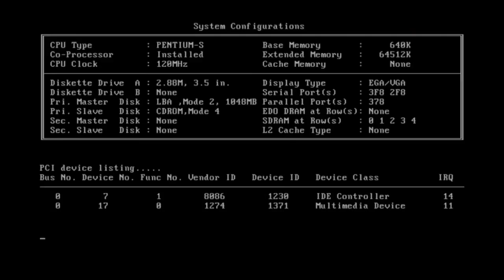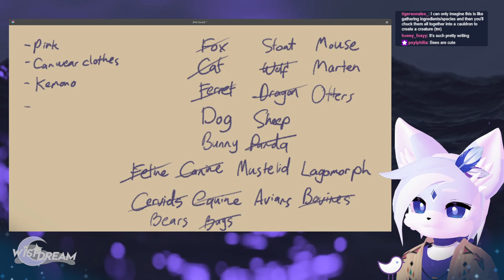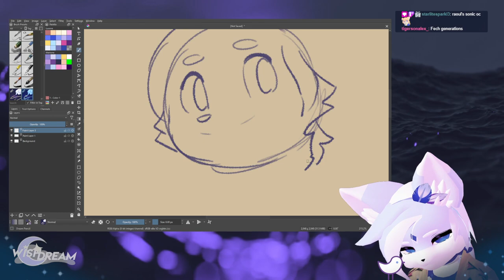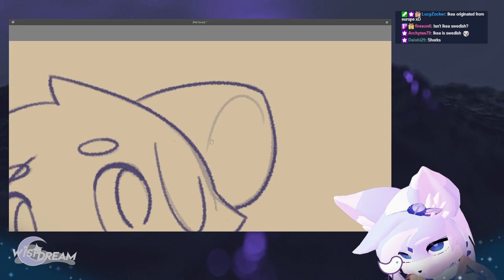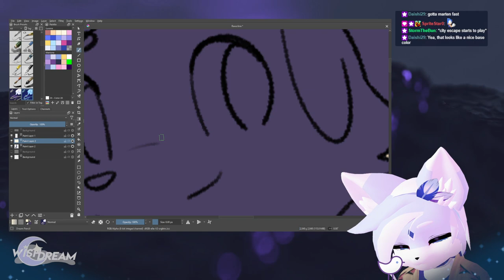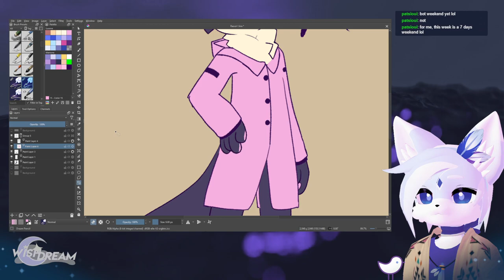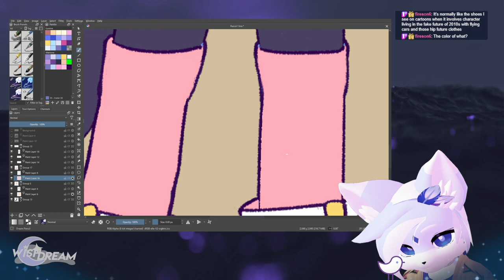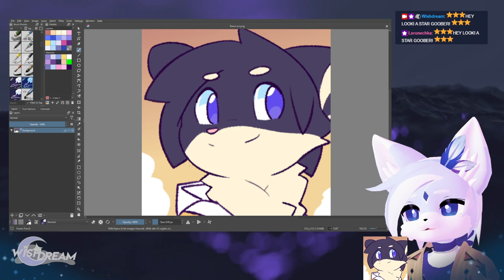Wishdream made me a new character on stream. It took us 6 hours and I love it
An artist friend of mine convinced me to come on stream to attempt create a character for myself.
They drew, I gave my opinion and helped with designing.
The attempt was ultimately successful albeit it took us nearly 6 hours to do it.

The name of this character is Rafi, expect to see him often from now on ✨.

Original name of the stream: Character design for a friend! | Thursday Time Day